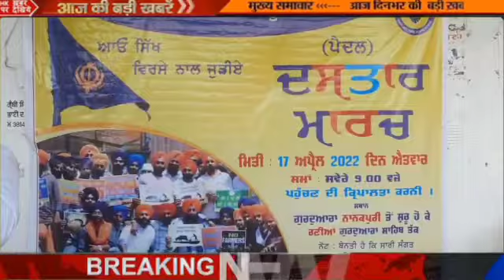ਸਿੱਖ ਵੈਲਫੇਅਰ ਫਾਊਂਡੇਸ਼ਨ ਵਲੋਂ ਕਸਬਾ ਧਾਰੀਵਾਲ ਵਿਖੇ ਖਾਲਸਾ ਸਾਜਨਾ ਦਿਵਸ ਨੂੰ ਸਮਰਪਿਤ ਦਸਤਾਰ ਮਾਰਚ ਕੱਢਿਆ ਗਿਆ